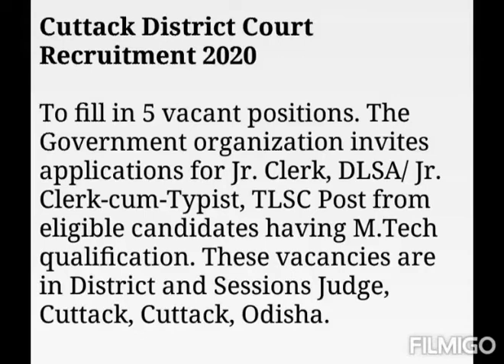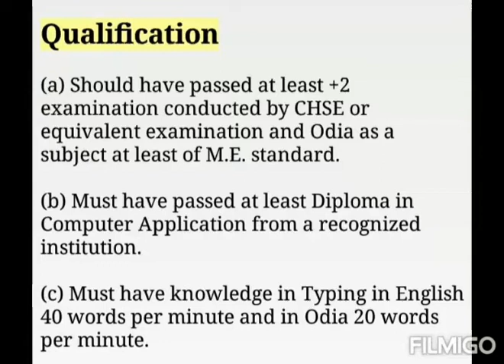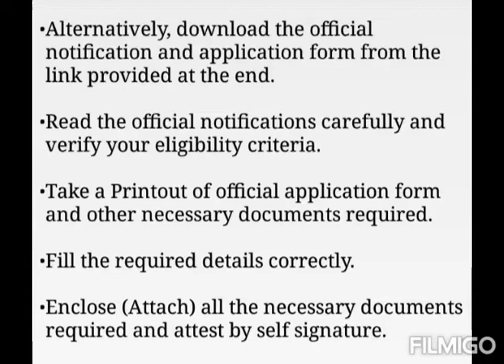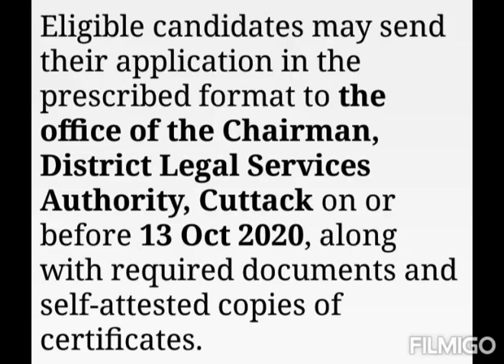Cuttack District Court Recruitment 2020 - Jr. Clerk, DLSA/ Jr. Clerk-cum-Typist, TLSC Post